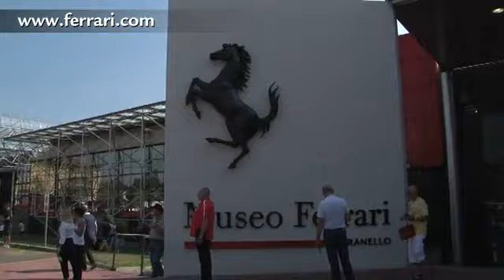458 Spider World Premiere.flv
The 458 Spider presented during an exclusive World Première in Fiorano under the participation of selected guests from all over the world and few from Ferrari of San Francisco!!!